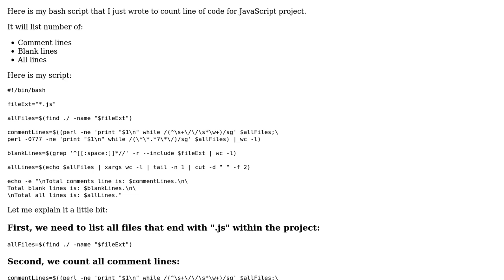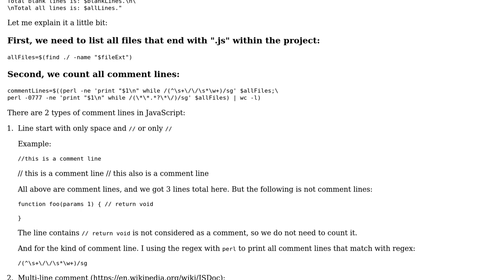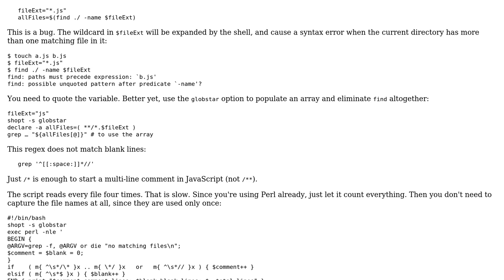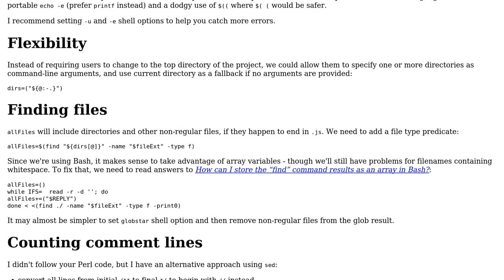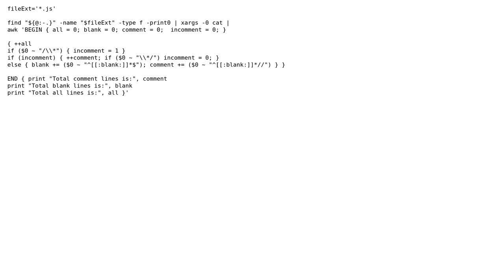Code Review: Count line of code for a JavaScript project (2 Solutions!!)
Code Review: Count line of code for a JavaScript project

With thanks & praise to God, and with thanks to the many people who have made this project possible! | Content (except music & images) licensed under CC BY-SA | Music | Images & others | With thanks to user Toby Speight user Timo user Oh My Goodness user Jamal user Chau Giang and the Stack Exchange Network Trademarks are property of their respective owners. You are responsible for your own actions.